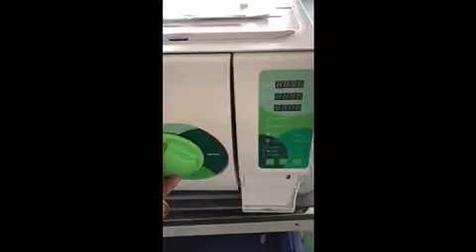Stable Quality and Hot Sale Autoclave from Osakadental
In this video, you'll see a product from Osakadental, Stable Quality and Hot Sale Autoclave, and you can learn more details about it here.
If you know who needs to see it, share it. You can get Stable Quality and Hot Sale Autoclave at Affordable Price.

We are professional Dental supply, We have our own factory.

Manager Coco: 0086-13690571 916